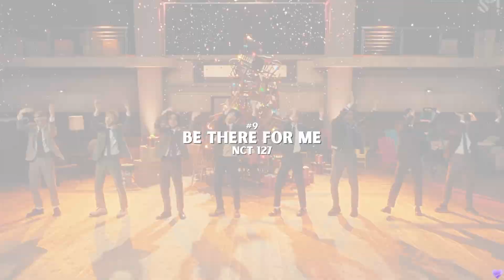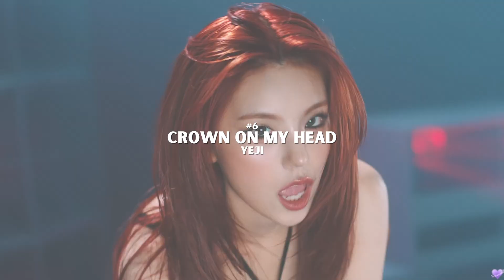monthly kpop favorites | december 2023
group in thumbnail: Yeji (ITZY)
intro: Queendom - Red Velvet (dylonmaycel remix)
outro: Impurities - LE SSERAFIM (instrumental)
FAQ:
tags (ignore these):
kpop december 2023 comeback ranking ranked monthly favorites nugu underrated groups new updated game playlist